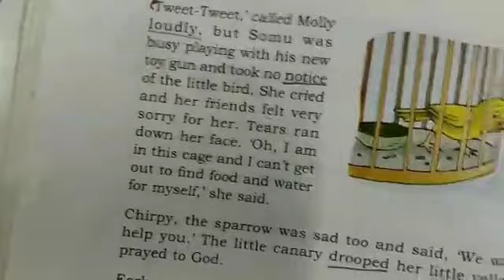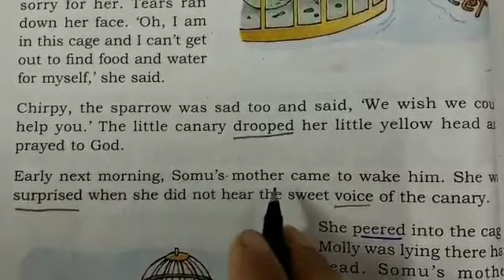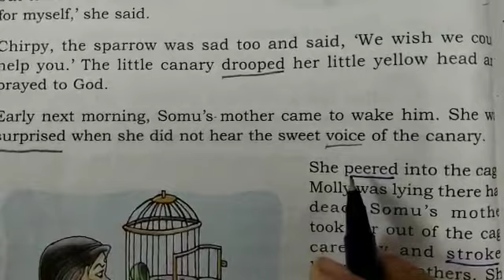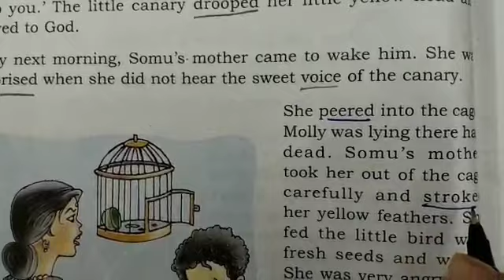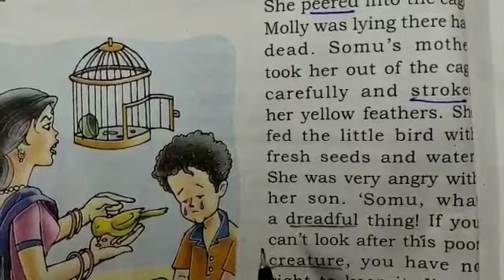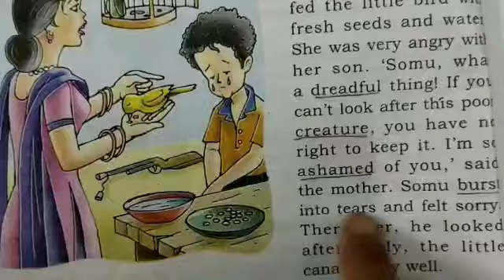DAV nahan,class 3, english reader,unit -1 ( C), L- The canary ( part -2)